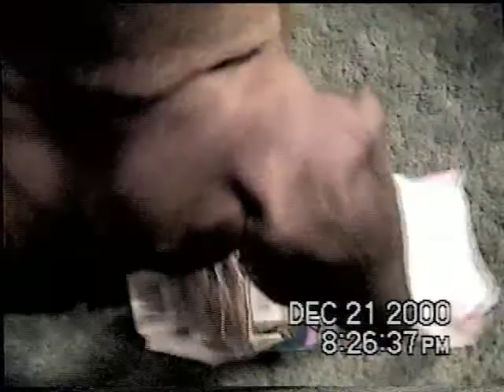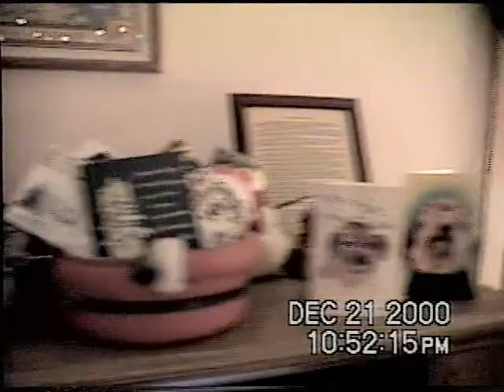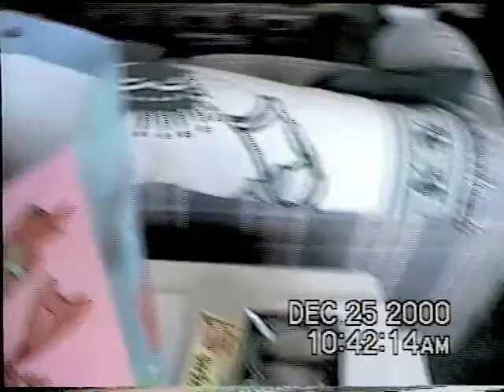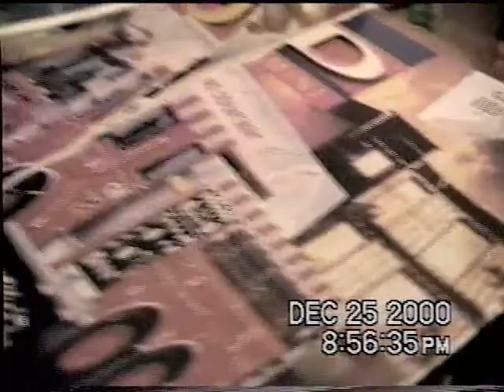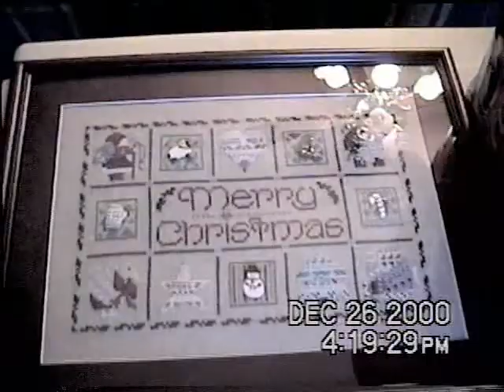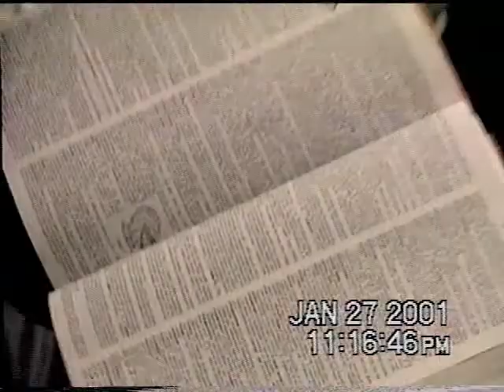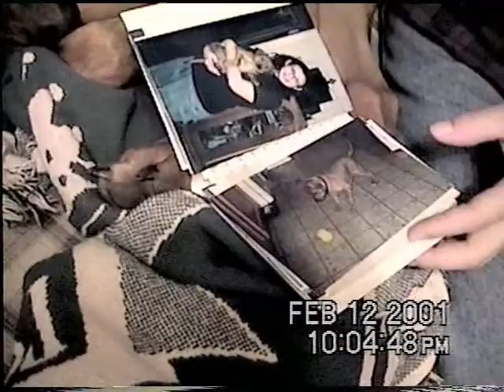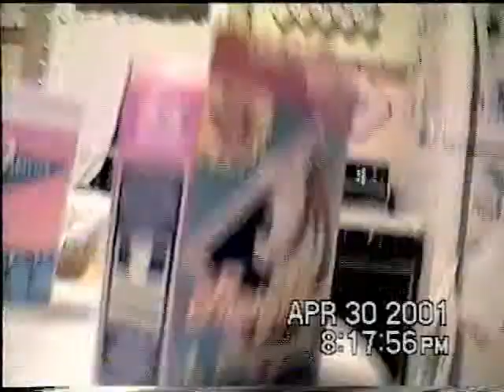Scout Tape 12 9 00 to 5 3 02 #4